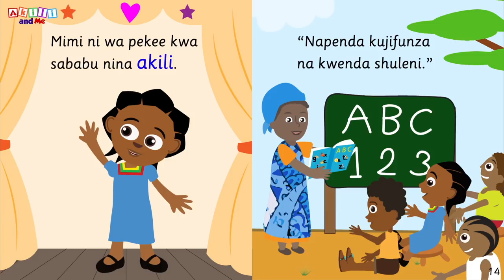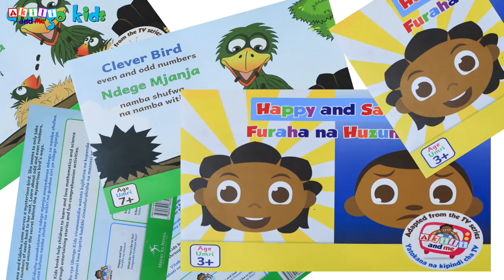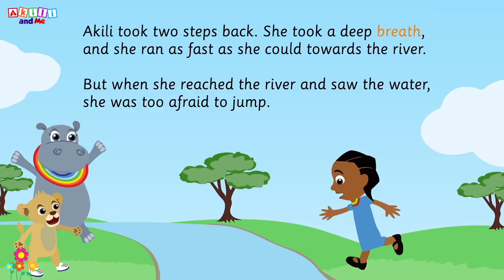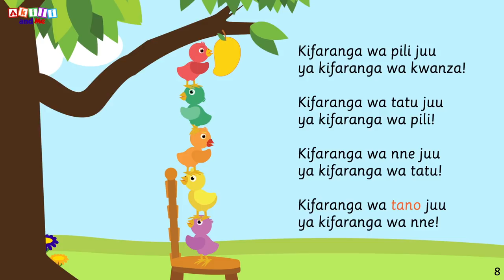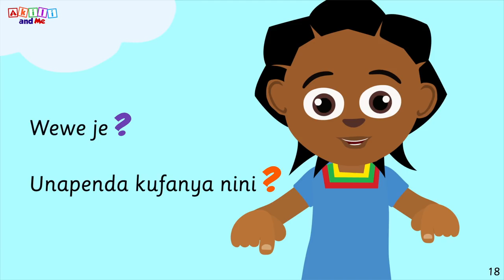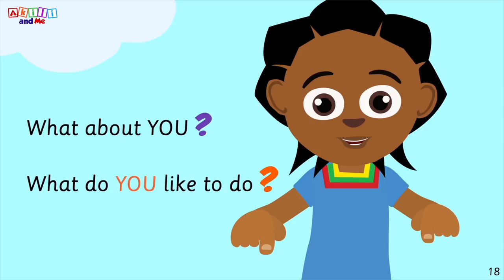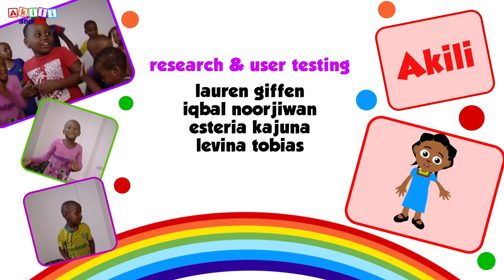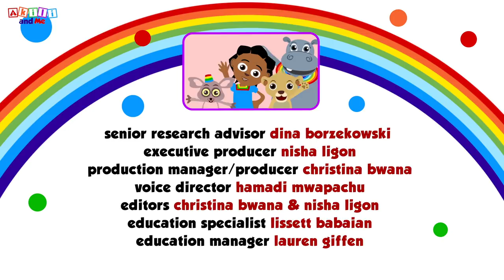Mimi na wa Pekee kwa sababu... | Na Vitabu vingine vya Akili and Me kwa Kiswahili na Kiingereza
Soma vitabu vya Akili and Me kwa Kiswahili na Kiingereza!

Karibuni Lala Land, ulimwengu wa maajabu, ambapo utajifunza na kucheza na Akili! Imba namba! Cheza herufi! Cheka, chora, na jifunze Kiingereza na Akili. Angalia "Akili and Me" TBC1 saa 3 asubuhi j1 & j2 pamoja na Ubongo Kids. Ride the rainbow to Lala Land, and join Akili and her friends on a magical learning adventure. Sing with numbers, dance with letters, draw, play and learn English with Akili! Watch “Akili and Me” on TBC1, 9am Saturday and Sunday mornings! (English) (Kiswahili) By Ubongo, the Tanzanian social enterprise that entertains kids to learn and love learning. Edutainment made in Africa, for Africa!